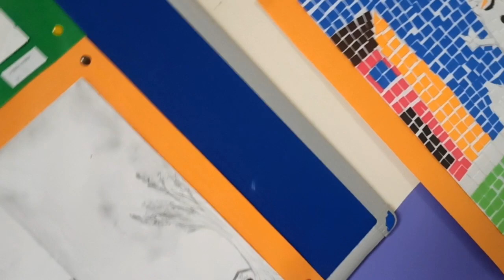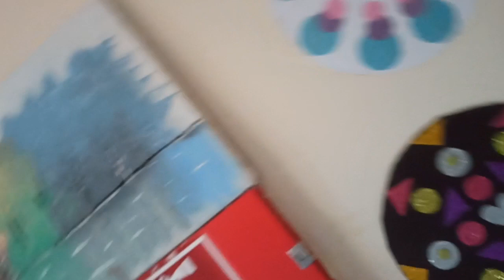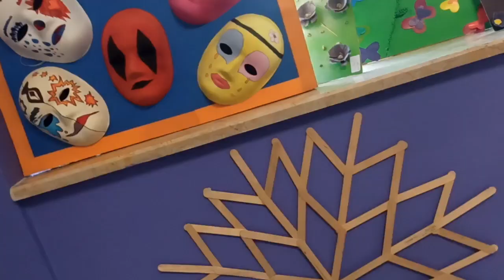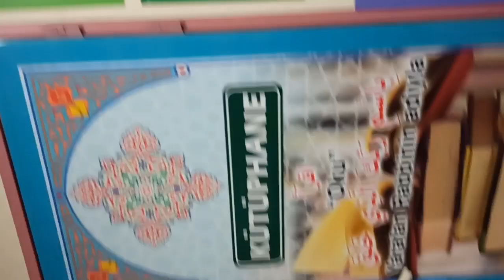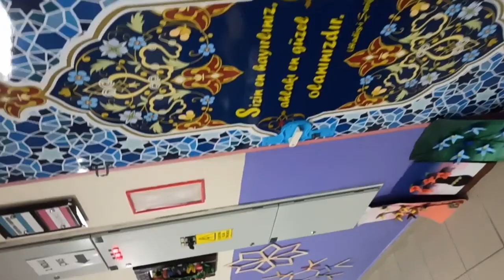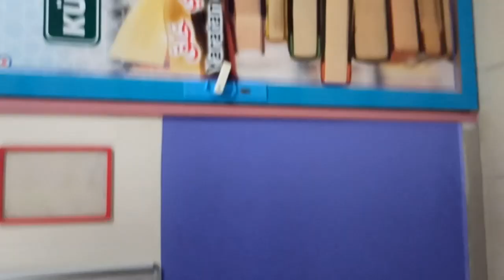Pendik, Prof. Dr. Necmettin Erbakan İmam İHO , Öğrencilerinin el işi ve resim çalışmaları, 2023